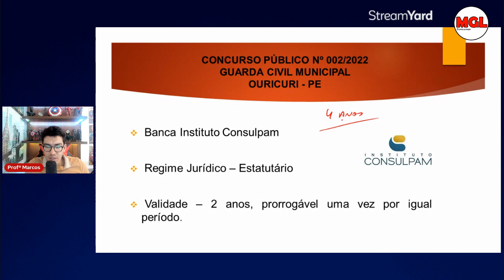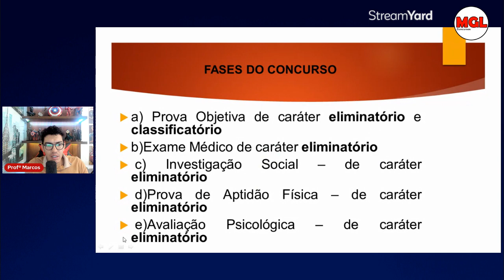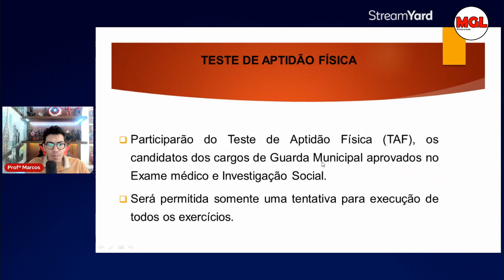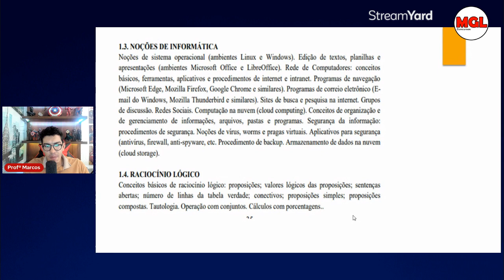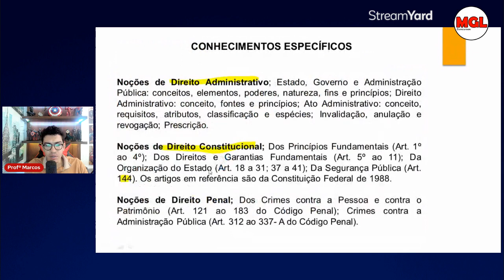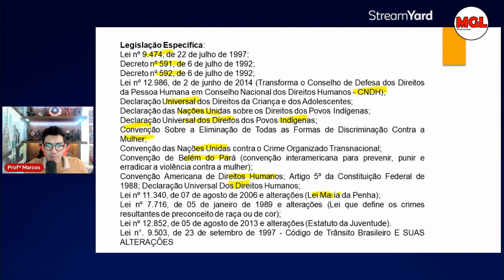GCM Ouricuri | Análise do Edital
Saiu o edital da GCM Ouricuri  - PE com 15 vagas iniciais + Cadastro Reserva.